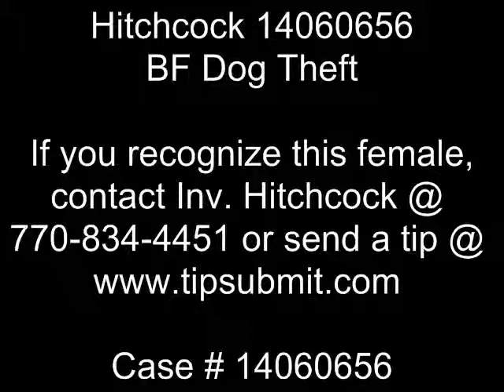Hitchcock 14060656 BF Dog Theft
If you recognize this woman (in green Ford truck), contact Inv.

Case # 14060656